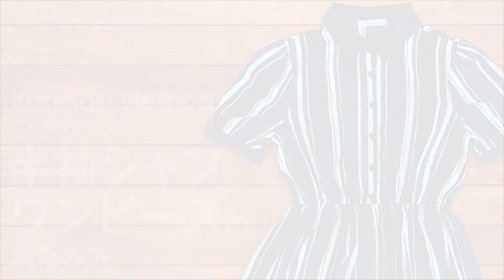半袖シャツワンピースのたたみ方 -こんまりメソッド-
こんまり流のたたみ方で半袖シャツワンピースをたたみます。
簡単にコンパクトにたためます。かける収納スペースが足りないとき、旅行に行く時など、覚えておくと役立ちます😊
たたんでみてください。